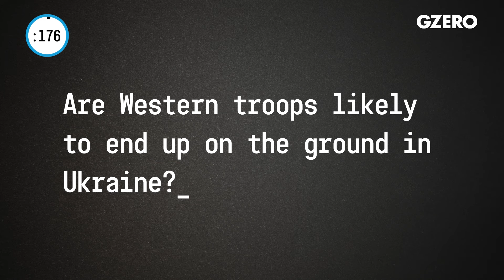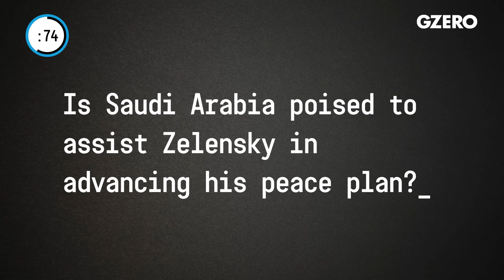Sending NATO troops to Ukraine unlikely despite Macron's remarks | Ian Bremmer | World In :60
Are Western troops likely to end up on the ground in Ukraine? How might Sweden's entry into NATO reshape defense policies and military partnerships in the region? Is Saudi Arabia poised to assist Zelensky in advancing his peace plan?

Ian Bremmer shares his insights on global politics this week on World In :60.

Are Western troops likely to end up on the ground in Ukraine?

If Western troops we mean NATO troops, I think it is very, very unlikely indeed. All this is a big flap in response to a question the French President, Emmanuel Macron, said it wasn't off the table, something needed to be thought about. The German chancellor almost immediately clapped Macron back. Didn't really need to do that. You already had the NATO secretary general, others saying more needs to be done to support the Ukrainians, more economic support, more military support, need to get the Americans to tee up for 2024. Most of NATO is all there. But of course, Macron, when he gets frustrated, he gets flustered. He likes to make a name. He likes to make headlines. Got a little trouble for that. It was a bit of an own goal. We've seen that before. But I don't think there's actually that much news being made.

How might Sweden's entry into NATO reshape defense policies and military partnerships in the region?

Well, let's keep in mind that unlike countries like Finland and Poland and the Baltics, which are front line NATO countries vis a vis Russia, Sweden is not. That's one of the reasons why their total defense spend was something like 1.2% of GDP. They will ramp that up significantly. They will reach 2% quickly and not that hard for them to do. They're small economy and very wealthy now that they are finally joining NATO. They also are very good in terms of military equipment. They have a significant defense industry and they export a lot of it. They work closely with NATO allies. So in that regard, they'll be quite significant. I think they matter. But, you know, again, it's a small country. It's really the symbolic fact that the NATO is expanding and continuing to expand because of the Russian invasion of Ukraine.

Is Saudi Arabia poised to assist Zelensky in advancing his peace plan?

Well, the Saudis did host the most successful one of the most widely attended peace meetings for Ukraine so far. The Russians weren't there, but the Chinese were, as opposed to the meeting that just occurred in Switzerland a little over a month ago. They've also helped to facilitate transfers of POWs between the Russians and Ukrainians. That's very far from saying that we have diplomacy that's going to work, especially because Putin sees no reason. He thinks he's doing well right now and he can't wait to see what happens in the US elections in November. So I don't think there's much going on. But the Saudis certainly want to show that they want to be useful. And it's not just there. It's of course also in their own backyard. They get a lot of money, a lot of leadership. They are leading the GCC. It's a country everybody needs to pay attention to. Certainly very far from where they were a few years ago.